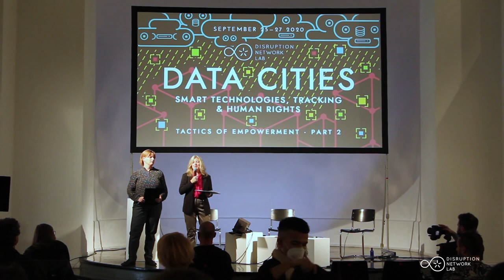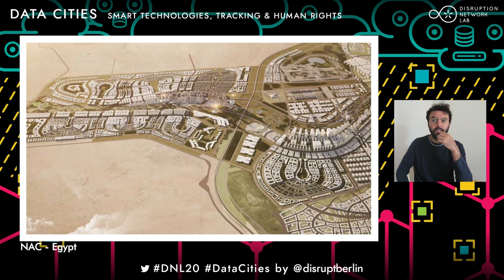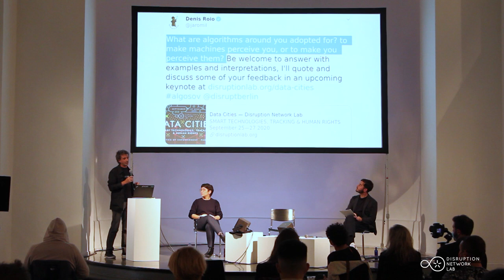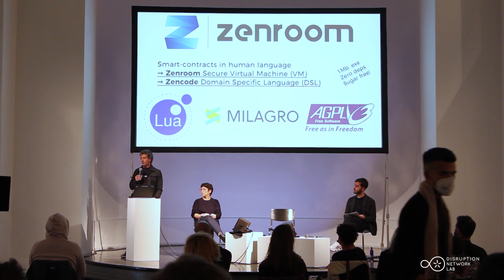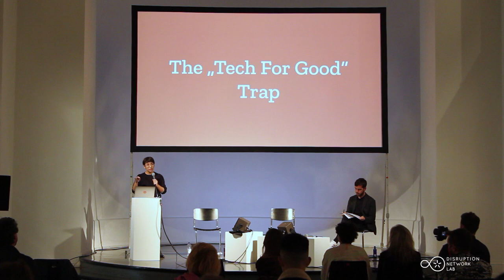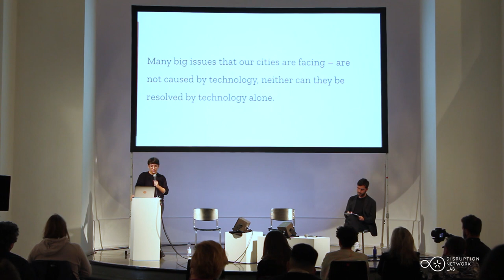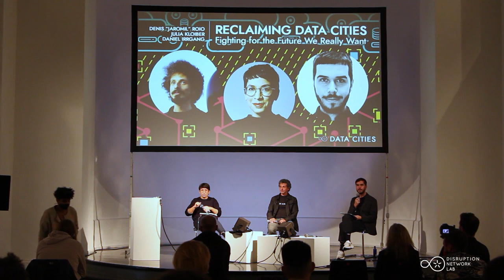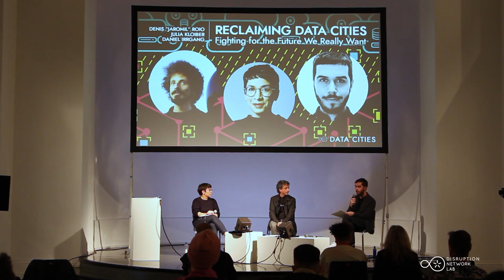Reclaiming Data Cities. Denis "Jaromil" Roio & Julia Kloiber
KEYNOTE: Reclaiming Data Cities: Fighting for the Future We Really Want

DATA CITIES: Smart Technologies, Tracking & Human Rights.

Denis "Jaromil" Roio (Digital Social Innovation Expert, Software Artisan & Ethical Hacker, IT) & Julia Kloiber (Managing Director at Superrr Lab and Partner at Ashoka Germany, DE). Moderated by Daniel Irrgang (Research Fellow, Weizenbaum Institute for the Networked Society, DE).

The present and future development of “Data Cities” are driven by big data and high tech efficiency.  What are algorithms around us adopted for? To make machines perceive us, or to make us perceive them?

In his keynote, Denis “Jaromil” Roio shares his experience dealing with the techno-political aspects of algorithms and propose a humanist approach for their governmentality. Alongside, Julia Kloiber reflects on how feminist values like care, maintenance and equity can help us to design technology for the city of the future. What does a city based on intersectional values look and feel like, for its residents, for local businesses and for the environment?

Since our natural resources are limited, we have to break with our current innovation narratives and talk about exovation — the power of getting rid of prevailing products — and about social innovation. While it is important to fight current developments like the erosion of our privacy and surveillance, it is as important to develop positive future visions. Scenarios that help us imagine what winning would look like, and that help us feel hopeful for what’s to come. We can do so by thinking beyond the human centred, beyond nation states and beyond technology, building up alternatives to imagine empowering and sustainable cities of the future.

20th Event of the Disruption Network Lab.

Credits:
Video: Gonzalo Rofso, Gabriel Rodriguez Alfaro, Ángel García Giménez.